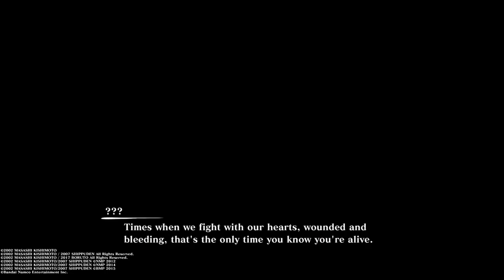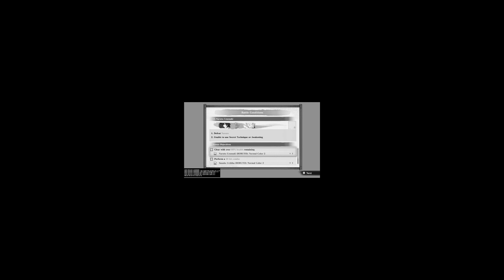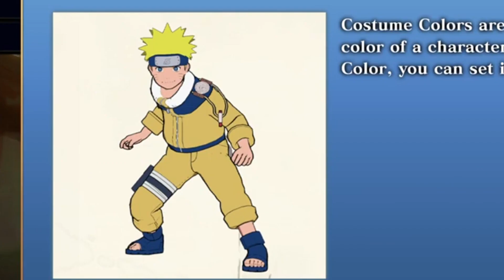Us Naruto Fans Waited 7 Years For This Game...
Hii I hope your having a great day

Playstaion Name : UzumakioooYT

If ur reading the description I hope u have a great day and I love u❤️

      Ignore TAGS!!

 asmr
 music
 markiplier
 old town road
 billie eilish
 pewdiepie vs t series
 fortnite
 david dobrik
 jacksepticeye
 joe rogan
 james charles
 baby shark
 bts
 dantdm
 snl
 game grumps
 cnn
 wwe
 lofi
 minecraft
 shane dawson
 fox news
 msnbc
 mrbeast
 fgteev
 ssundee
 lofi hip hop
 t series
 gacha life
 stephen colbert
 flamingo
 ariana grande
 songs
 jake paul
 lazarbeam
 tyt
 eminem
 taylor swift
 post malone
 vanossgaming
 memes
 jeffree star
 trump
 study music
 cardi b
 juice wrld
 game of thrones
 espn
 unspeakable
 john oliver
 logan paul
 nba youngboy
 try not to laugh
 Kai cenat
Bruce dropped em off
YourRageGaming
Im_dontai
Berlezzy
 coryxkenshin
 avengers endgame
 roblox
 andrew yang
 dude perfect
 last week tonight
 peppa pig
 mr beast
 chad wild clay
 dunkey
 ufc
 game theory
 nfl
 jre
 buzzfeed unsolved
 popularmmos
 drake
 borderlands
 ninja
 colbert
 sml
 itsfunneh
 undisputed
 ben shapiro
 seth meyers
 rachel maddow
 projared
 pokemon sword and shield
 jeffy
 trevor noah
 critical role
 trisha paytas
 blippi
 gmm
 first take
 nintendo
 queen
 sssniperwolf
 ryans toy review
 tati 604,341
 funny videos
 sis vs bro
 jenna marbles